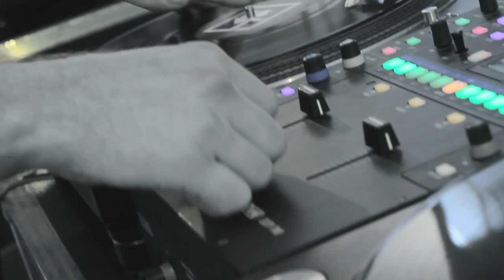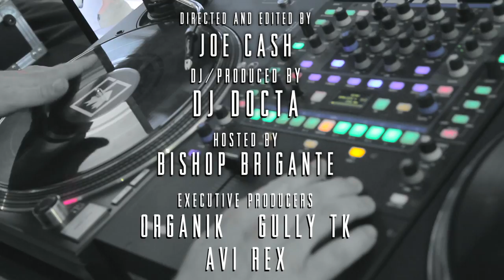KOTD Cypher Series Vol. 1 - JD Era, Sese, Young Stitch, Raz Fresco & Roshin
KOTD Cypher Series Vol. 1 with JD Era, Sese, Young Stitch, Raz Fresco, and Roshin.
Hosted by Bishop Brigante
Produced By: Superville
Filmed @ Exclucity, 552 Queen St W, Toronto, ON M5V 2B3